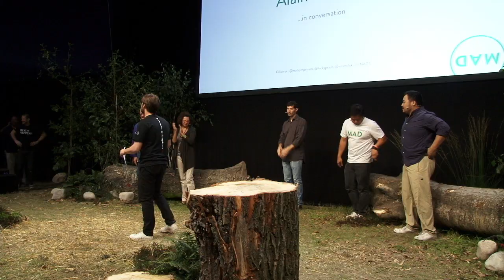A Conversation with Alain Ducasse | A.Ducasse; D. Chang; D. Patterson; C. Ying; R. Redzepi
The legendary French chef Alain Ducasse sits down for a conversation with David Chang, Daniel Patterson, Chris Ying, and René Redzepi where he discusses his career, risk-taking, fear, and how to use his fame to positively influence diners.